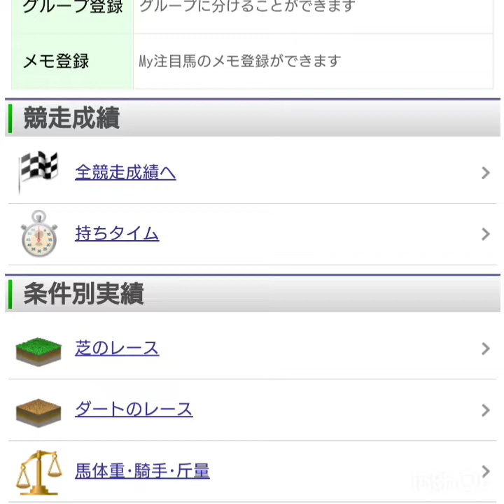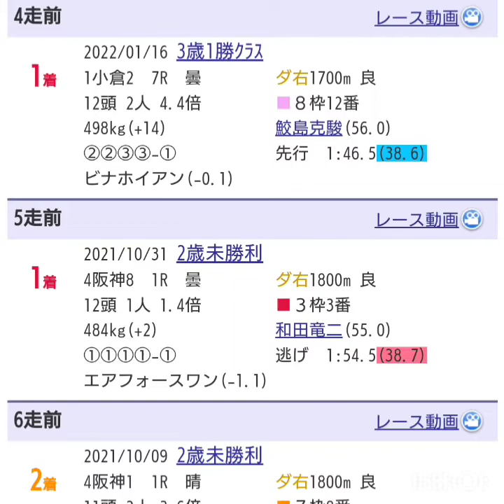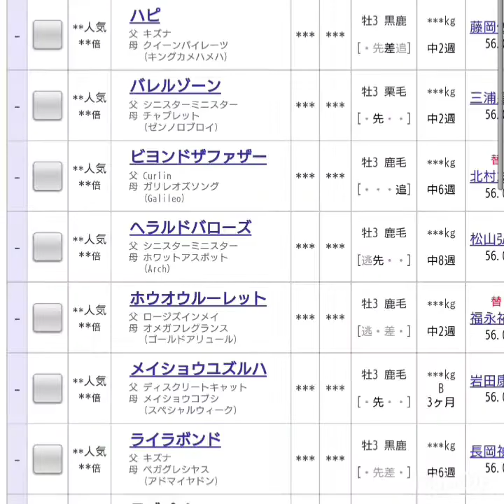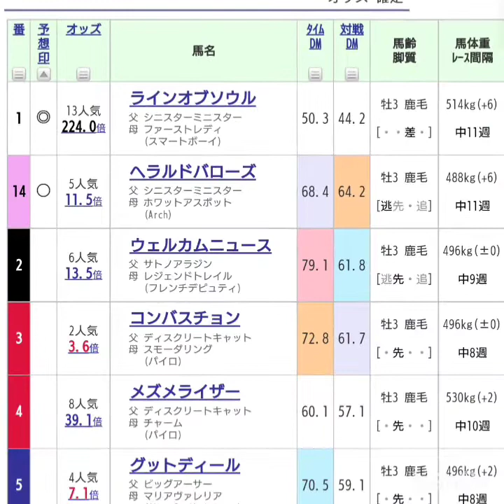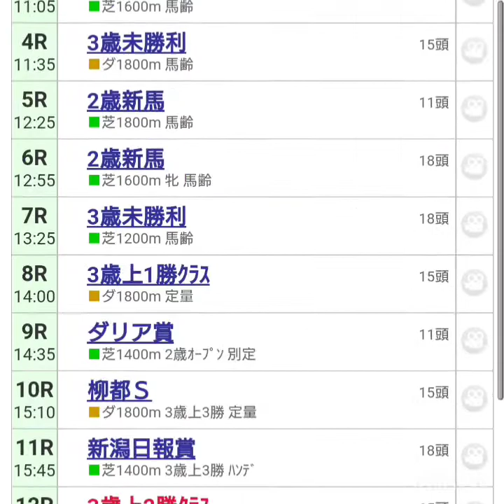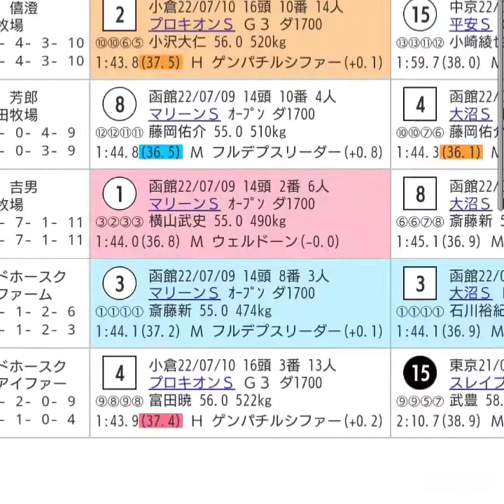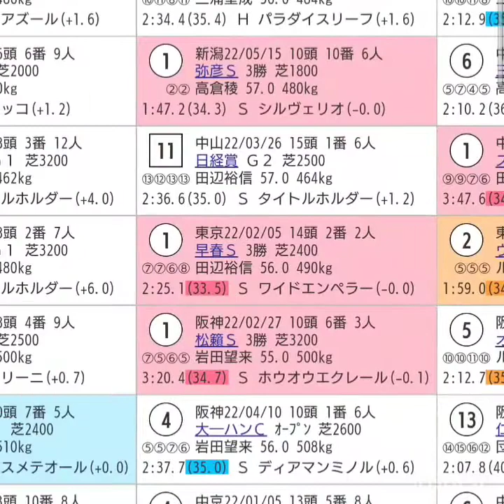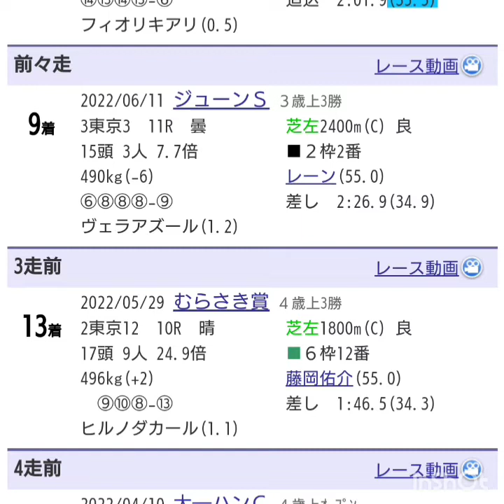『もしたら』事後調査【エルムステークス・レパードステークス】2022-123